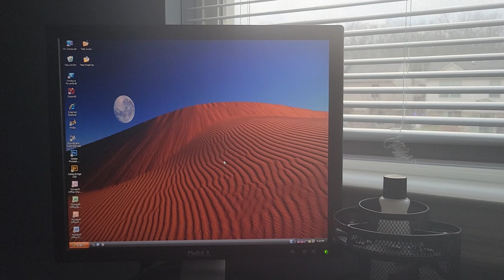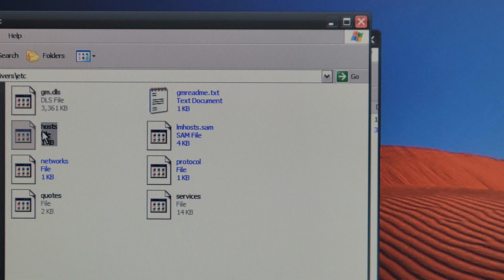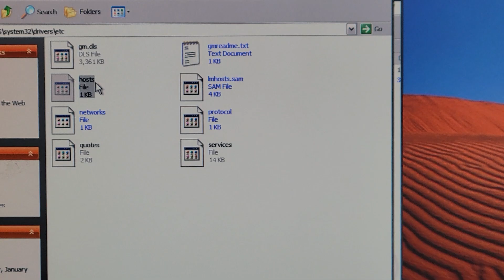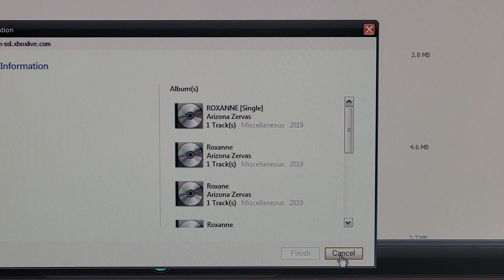Fixing The Metadata Service in Windows Media Player for XP, Vista, & Windows 7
Go to C:\Windows\System32\drivers\etc

This will go in the hosts file.